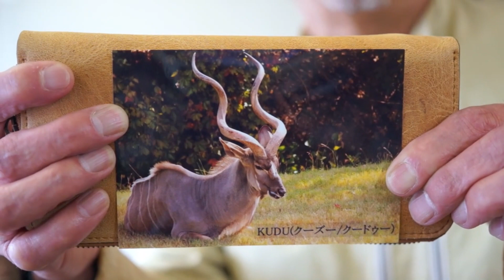ZOOズーより希少価値であるクーズーレザーを使用したロングウォレットが登場！ブルーライン（ＢＬＵＥＬＩＮＥ）【メンズファッション】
佐賀県　武雄市のブルーラインです。

今回　ご紹介するアイテムは

ZOO　ズー　ロングウォレット　長財布　クーズー革

ZLW-134　財布　牛革　エキゾチックレザー

¥24,200

商品ページ

ZLW-134

素材　クーズー革（牛科）

カラー（CM　キャメル）（GR　グリーン）（IGY アイスグレー）

サイズ　横　１９．７ｃｍ　縦９．５ｃｍ　マチ２．２ｃｍ

収納　札入れ３　カード収納１０　小銭入れ１　フリーポケット１

エキゾチックレザーを使用するZOO　ズーより最新作ロングウォレットのご紹介です。

クーズーと言うアフリカに生息しているウシ科の野生動物の皮革を使用。

見た目はカモシカに近く、ジンバブエの国章のデザインでも用いられています。

鹿革のしなやかさと牛革の強さを併せ持ったレザーと言われております。

縄張り意識が高い為争いが絶えず、皮革の表面には生前に付いたとされる傷が無数にあり、

傷の数や出方は個体によって異なる為、

野性味溢れる表情が特徴です。

シワや血筋等もそのまま残されており、生き物の個体差が生み出す風合いの偶然性を感じて頂くのに最適な皮革です。

YKKエクセラのファスナー、手引きはZOOオリジナルの大きくて持ちやすいデザイン。

蛇腹に開く大容量な中身。

内側の革には、日本が誇る牛革「姫路レザー」を使用しています。

クーズー革は摩擦に強く耐久性に優れ、経年変化については、シボがの凹凸が深い分、凸の部分は経年変化で光沢が出るようになります。

使い始めはマットな質感ですが、原皮には油分が多く含まれている為、

お使い頂く程に光沢が増し、

無骨な風合いからは想像出来ないようなしっとりとした質感をお楽しみ頂けます。

音楽提供

代表　百武